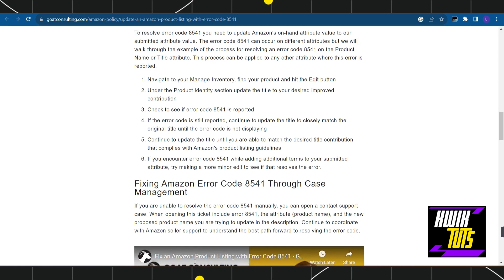How To Fix Amazon Error 8541 - Full Guide 2023